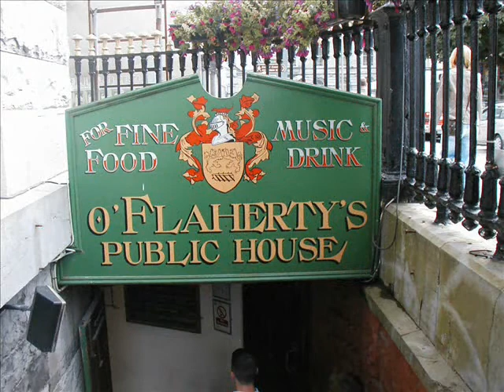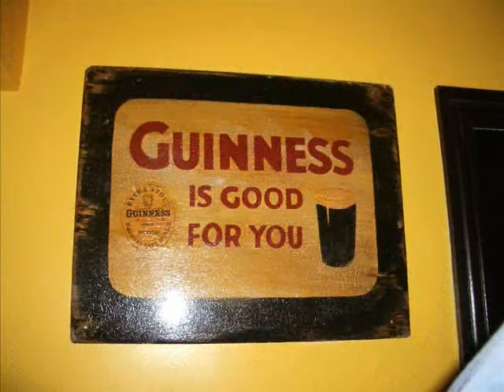Ireland 4 of 4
Compilation of my trips to Ireland in 2005 and 2006.